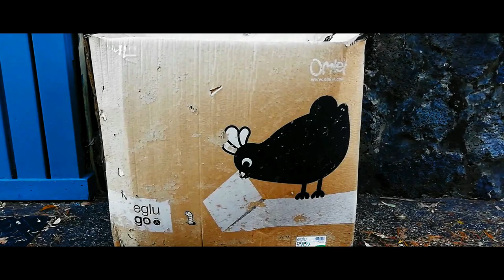"Drop Spindle" Deluxe Unplugged (Official Music Video) by Drop Spindle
This music video and song were made with $0 budget but were also made with so much heart. All these songs mean so much to me.

by by xxx

Arohanui from alex and drop spindle